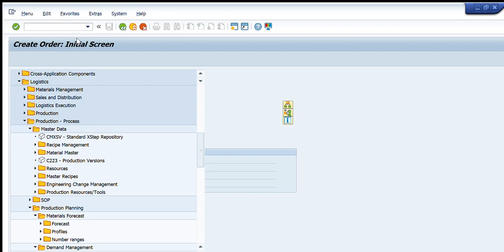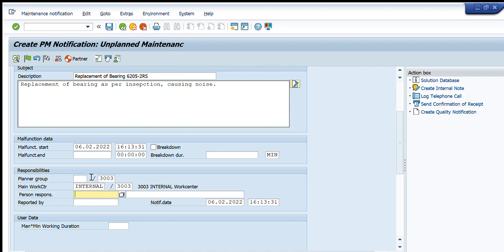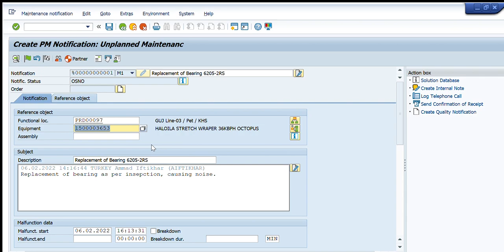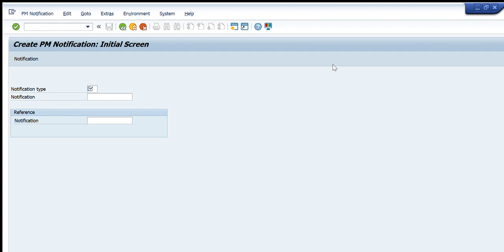SAP IW21: Create PM Notification Easily | SAP PM Tutorial for Beginners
In this we will learn how to create PM notification using IW31